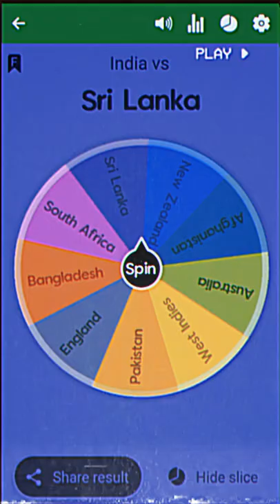Comparing India With Other Countries Part-3💀